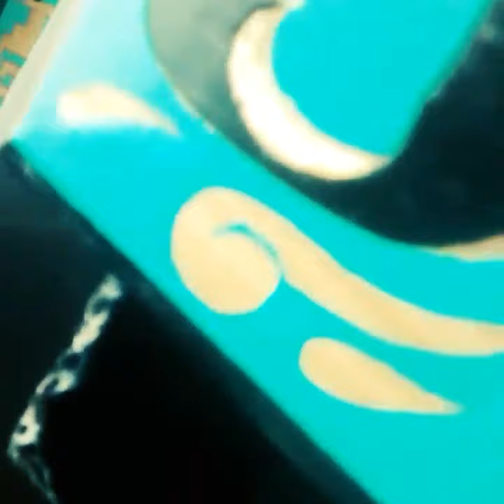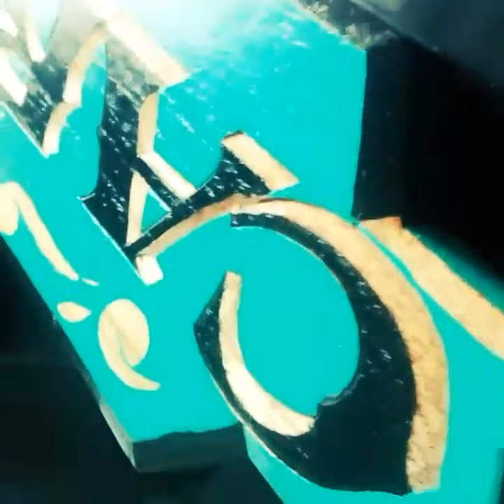Custom Aztec Cedar Macuahuitl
These items are 27 inches long by 4 across. This is just the cedar part. The obsidian blades ( 4 on each side) stick out 1.5 inches on either side.
Both sides are personalized- with carving or illustration of your choice. We encourage our clients to dream large. Each Macuahuitl is a grand adventure for us and an opportunity to do our best. Each one is a work of love for our culture.
Each Item comes with a live facebook album ( like you see here for other people)
We begin the work with any amount of $ and the payments are made in the amounts and at the time convenient for you. We estimate to make the item in about a month and a half, but you have a year to pay.
Each time you want to pay, you message me and I make you a custom secure link via our site.
When the item is done being paid and is finished- we ship out.
We only ship DHL
We always provide proof of cost of shipping and if there are any overages on shipping , they are refunded actual day of shipping event- shipping event I also post on facebook now.
The price of item is $350 plus the shipping of $80-90.
*ANY AMOUNT STARTS THE WORK*

We make these macuahuitl.